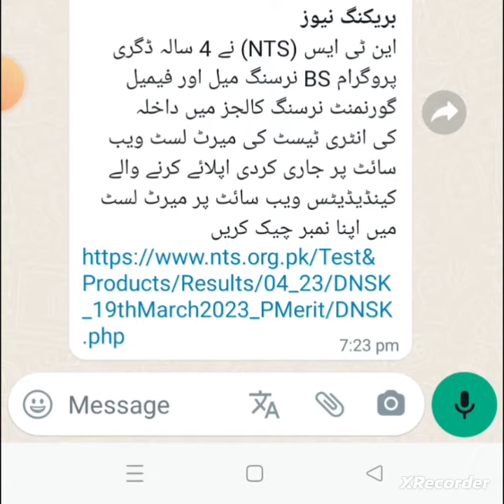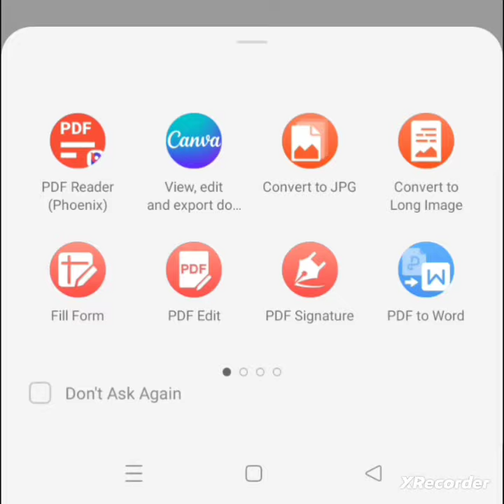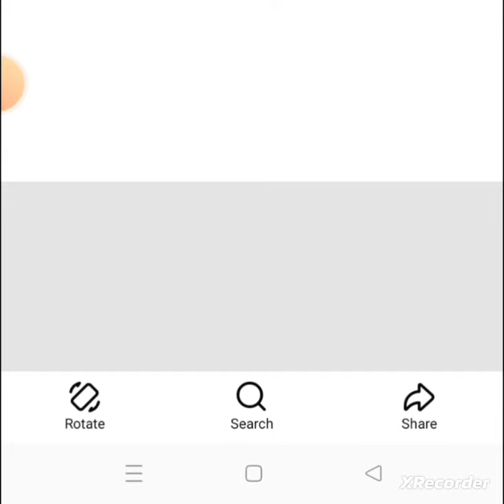NTS Result BS Nursing Test Admission.